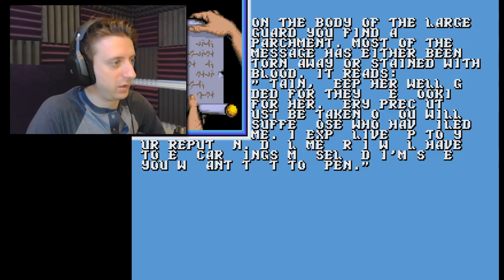Scribe That Scroll │ Order of the Griffon #20 │ ProJared Plays!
Using the D&D Basic Ruleset, it's a DUNGEONS & DRAGONS game for the TURBOGRAFX-16!